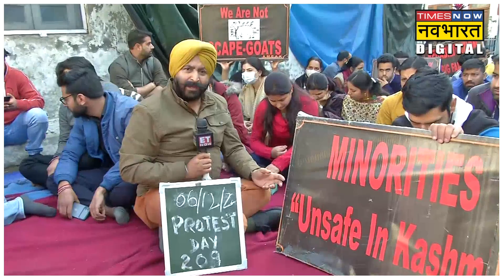Kashmiri Hindus फिर आतंकियों की Hit List में, भड़के कश्मीरी हिंदू कर्मचारी क्या बोले?| Hindi News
कश्मीर में आतंकियों के निशाने पर फिर आ रहे कश्मीरी हिंदू. आतंकी संगठन द रजिस्टेंस फ्रंट यानी टीआरएफ ने 56 कश्मीरी हिंदू कर्मचारियों की एक हिट लिस्ट जारी की है.जानिए हिट लिस्ट जारी होने के बाद क्या बोले कश्मीरी हिंदू कर्मचारी?